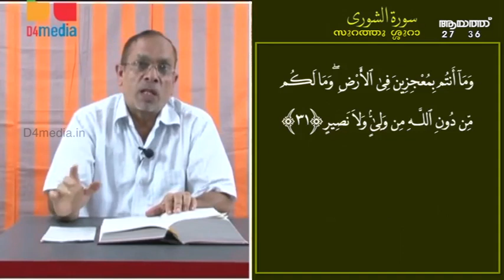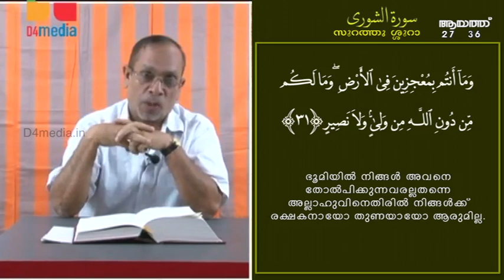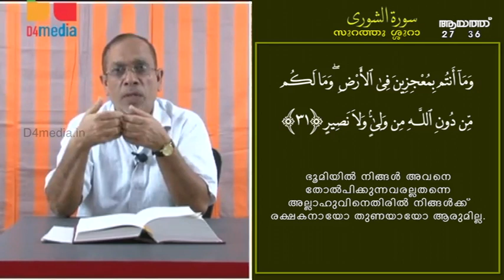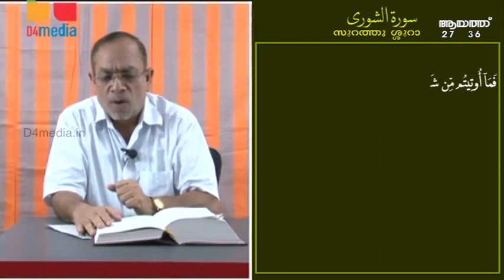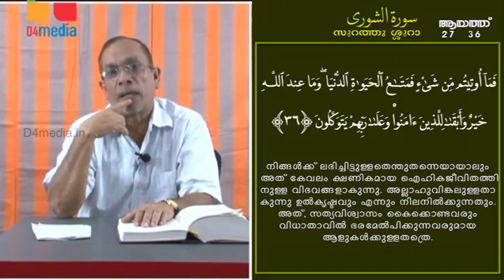Surah Shoora | Part: 4 | Verses: 27-36 | Quran class | സൂറത്തു ശൂറാ | കെ.പി അബ്ദുൽ ഖാദർ മൗലവി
സൂറത്തു ശൂറാ
ഭാഗം: 4
സൂക്തങ്ങൾ: 27-36
കെ.പി അബ്ദുൽ ഖാദർ മൗലവി
ഖുർആൻ ക്ലാസ്

Surah shoora
Part: 4
Verses: 27-36
K.P Abdul Khadar Moulavi
Quran Class